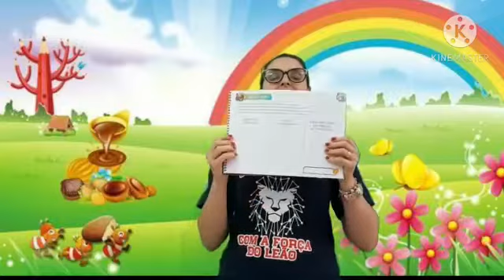Jardim I 01-10